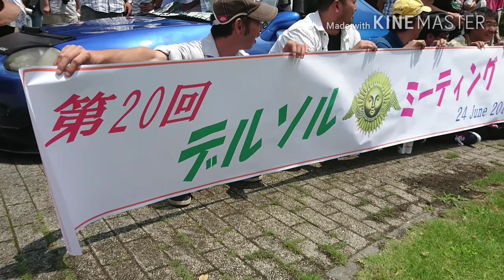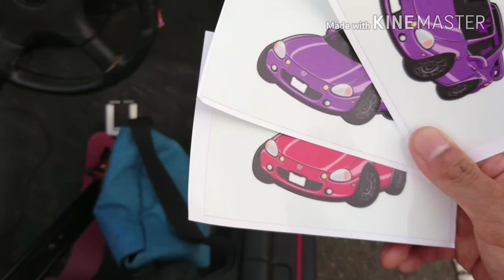2017 HONDA DELSOL meeting Japan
2017 HONDA DELSOL meeting in MOTEGI
for DELSOL fan